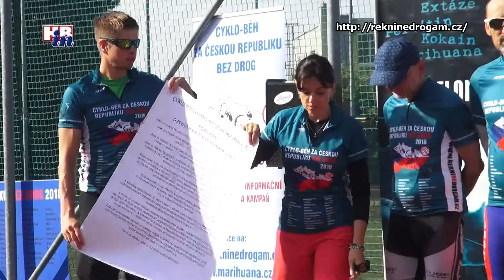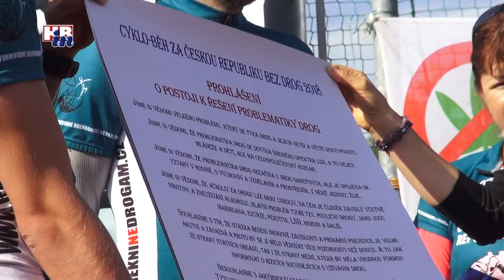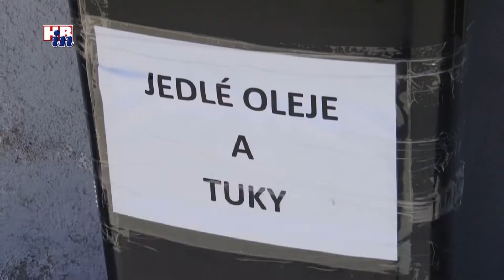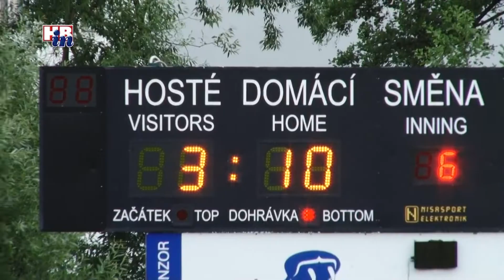Radniční okénko č. 663 04 07 2018 - Havlíčkův Brod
Z obsahu:
- Řekni ne drogám - ŘEKNI ANO ŽIVOTU na ZŠ Wolkerova
- děti z MŠ Korálky nastudovaly muzikál Červená karkulka
- uzavřená komunikace II/150 směr Chlístov
- sběr kuchyňských olejů
- ME v softbalu hostil Havlíčkův Brod
- pozvánky